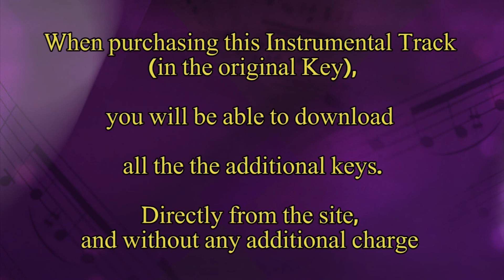We Go On - Simcha Leiner - Instrumental Track - Playback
We Go On-Simcha Leiner-Minus 2.5 Tones-G Flat Minor-125 BPM-Playback

We Go On-Simcha Leiner-Minus 2 Tones-G Minor-125 BPM-Playback

We Go On-Simcha Leiner-Minus 1.5 Tones-A Flat Minor-125 BPM-Playback

We Go On-Simcha Leiner-Minus 1 Tone-A Minor-125 BPM-Playback

We Go On-Simcha Leiner-Minus Halftone-A Minor-125 BPM-Playback

We Go On-Simcha Leiner-Plus Halftone-B Minor-125 BPM-Playback

We Go On-Simcha Leiner-Plus 1 Tone-C Minor-125 BPM-Playback *

We Go On-Simcha Leiner-Plus 1.5 Tones-C Sharp Minor-125 BPM-Playback *

We Go On-Simcha Leiner-Plus 2 Tones-D Minor-125 BPM-Playback *

We Go On-Simcha Leiner-Plus 2.5 Tones-D Minor-125 BPM-Playback

We Go On-Simcha Leiner-Plus 3 Tones-D Sharp Minor-125 BPM-Playback

We Go On-Simcha Leiner-Plus 3.5 Tones-E Minor-125 BPM-Playback